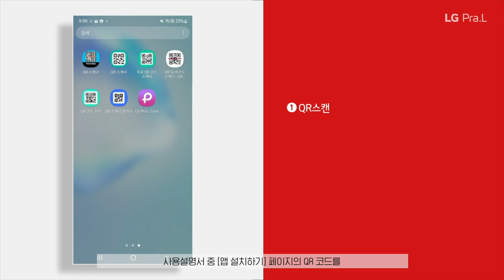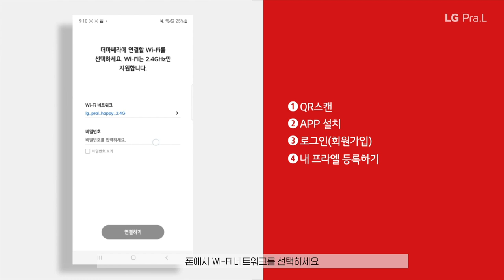LG 프라엘 더마쎄라 Ⅰ더마쎄라 제품 사용법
LG 프라엘 더마쎄라Ⅰ더마쎄라 BLQ1 사용 방법 안내 영상입니다. 해당 모델을 정확하게 확인해주세요